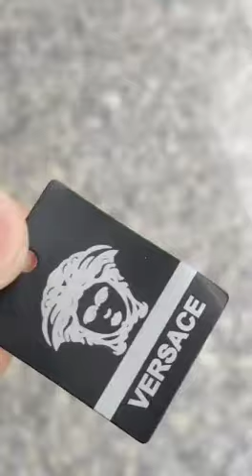most expensive sunglasses are here sab se sasta chasma market get this only. price pinged me 😛🤔😜😅